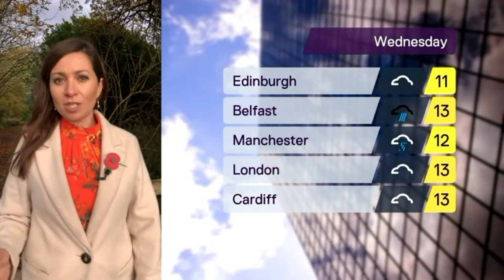Clare Nasir - 5 Weather 9th November 2020 Coat B